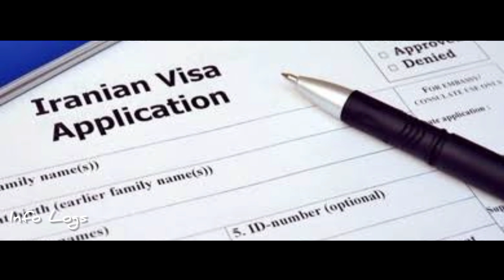Iran Visa Self Apply and via Travel agent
what is best option to apply Iran visa? self online apply or with Travel agent